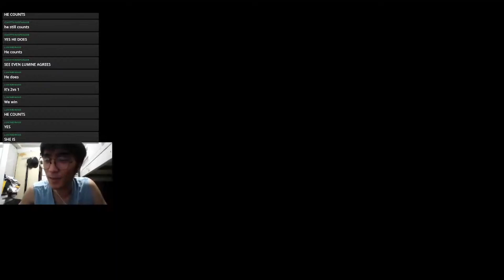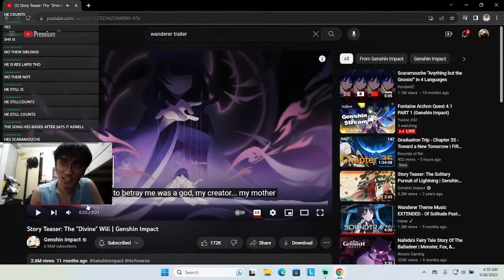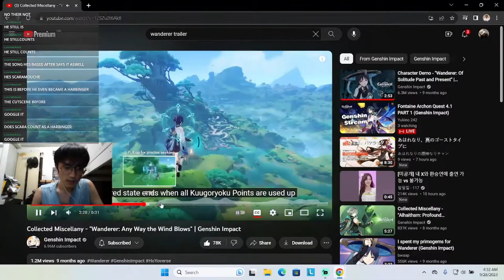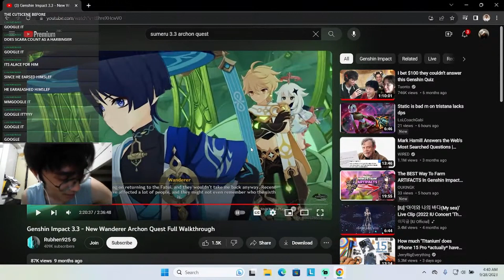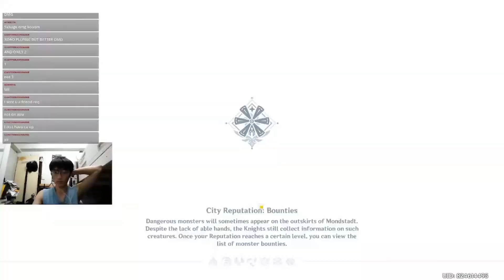Does Wanderer count as PLAYABLE Fatui Harbinger (Genshin Impact)